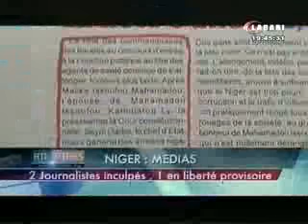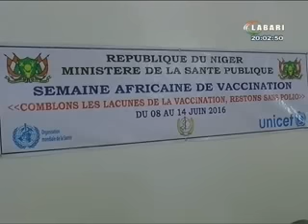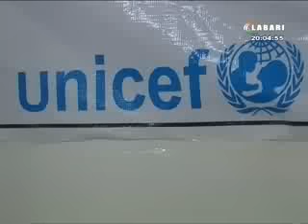JT LABARI 08 JUIN 2016